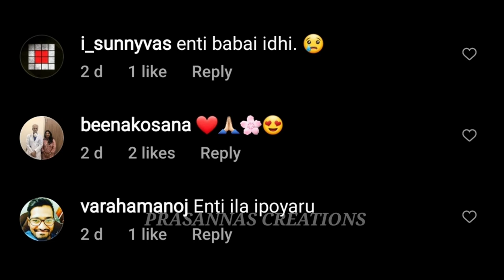Paruchuri Venkateswara Rao Latest Pics Goes Viral / Paruchuri Brothers / Prasanna's Creations